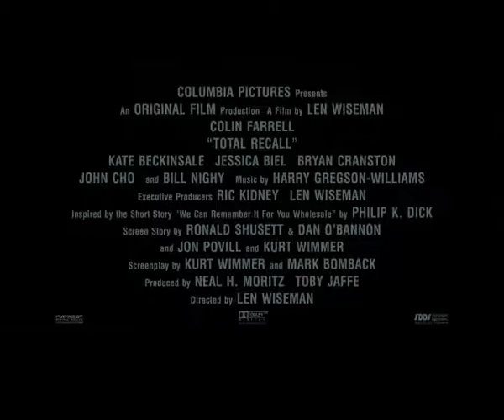Згадати все. Зйомки стрічки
ЗГАДАТИ ВСЕ
TOTAL RECALL
США
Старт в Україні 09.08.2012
Фантастичний екшн
SONY
Режисер: ЛЕН ВАЙСМАН («Інший світ», «Інший світ: революція»)
Продюсери: ХІЛ Х. МОРІЦ («Мачо і ботан», «Хочу як ти», «Глобальне вторгнення: битва Лос-Анджелес», «Зелений шершень»)
Сценарій: КІК КІДНІ Сценарій: КУРТ УІМЕР («Солт»), МАРК БОМБЕК («Відьміна гора», «Міцний горішок 4»)
У ролях: КЕЙТ БЕКІНСЕЙЛ («Інший світ», «Авіатор»), КОЛІН ФАРЕЛ («Нічка жахів», «Александр»)

Усього три новини за день і все життя перевернулось. По-перше, він дізнався, що є шпигуном галактичного значення, по-друге, все його життя і навіть сім'я - підставні, по-третє, кожна друга особа намагається його вбити. Він знає, що робити, щоб урятуватись, знає, як це зробити і хто в усьому цьому винен, але згадати, на жаль, ніяк не може. Тепер йому потрібно скласти пам'ять як мозаїку, це єдине, що він ще може собі повернути.